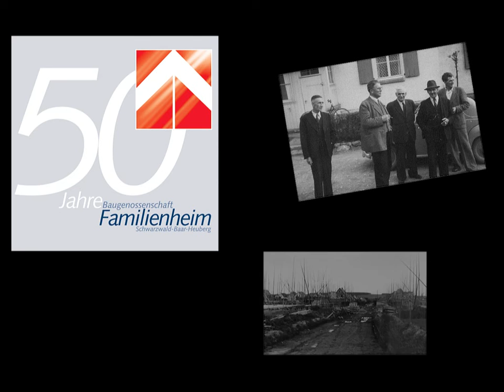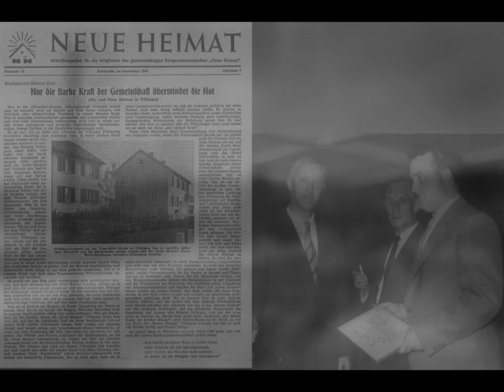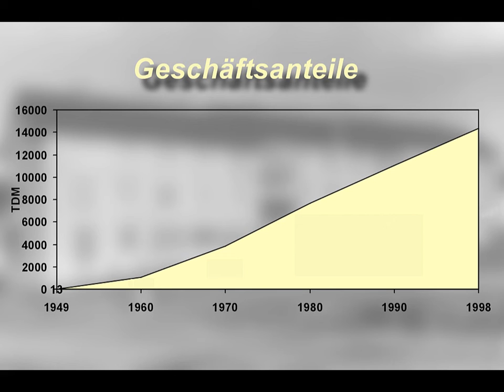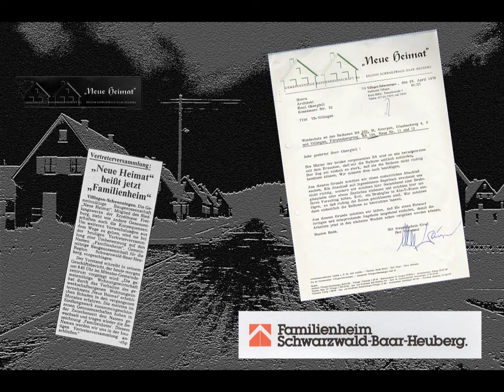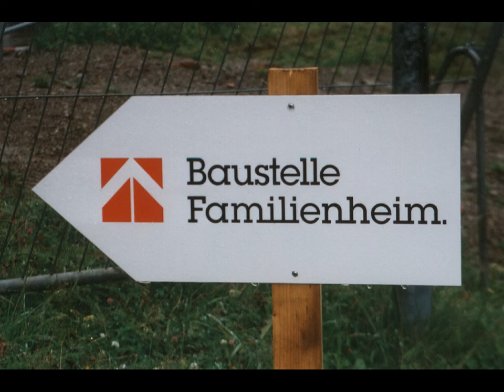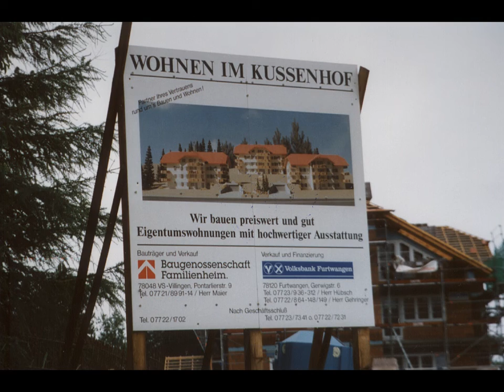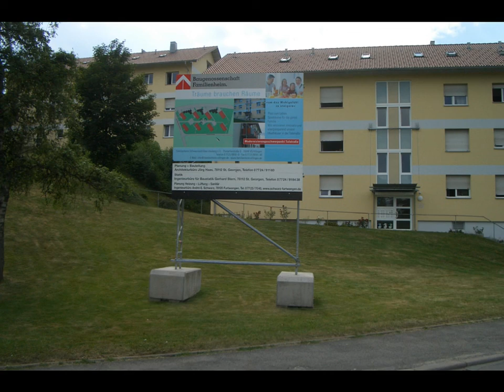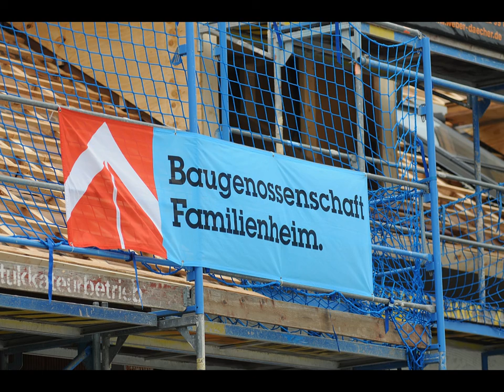50 Jahre baugenossenschaft Familienheim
Dieser Imagfilm wurde anlässlich des 50 jährigen Jubiläums der Baugenossenschaft Familienheim im Jahr 2009 produziert.